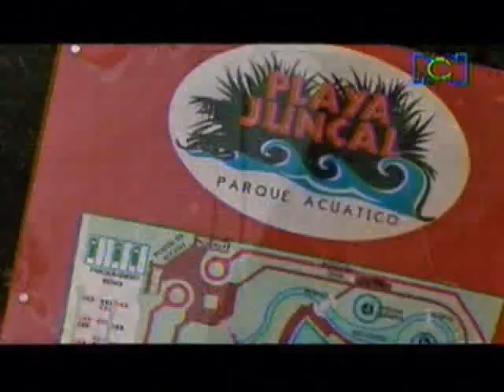1 de 2 Píntame El Plan 13 Bailar San Juanero Huilense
Píntame el plan 13 donde Nicolle invita a  Camilo a visitar los principales sitios turísticos de Neiva, comer un asado huilense y lo reta a bailar el San Juanero Huilense.